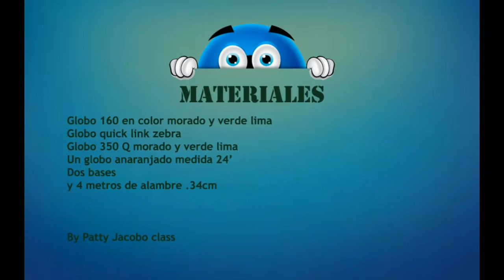Photo booth Balloon dress frame Parte I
Photo balloon dress frame